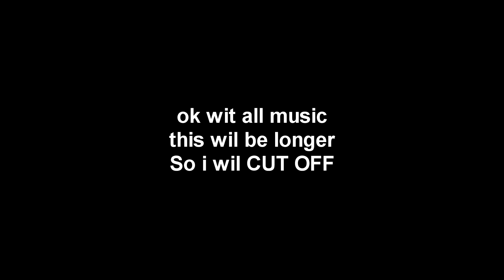obrigado po kbrón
something my mind thinking to make this video